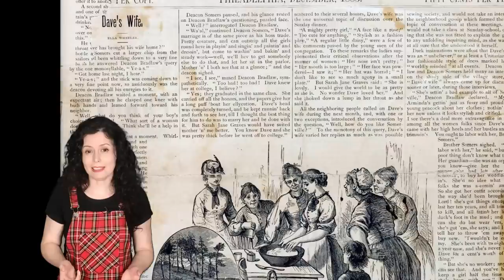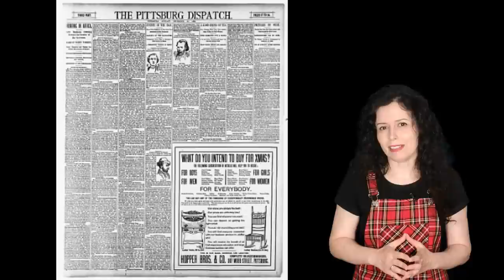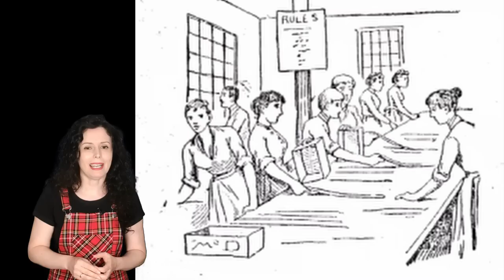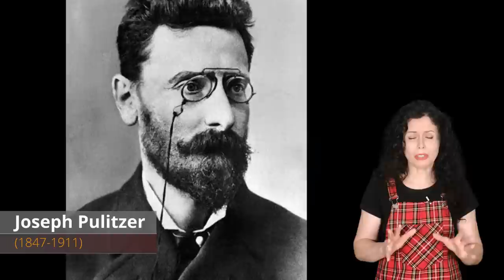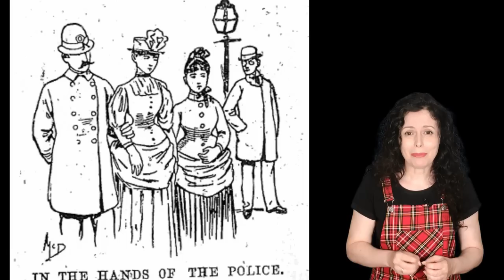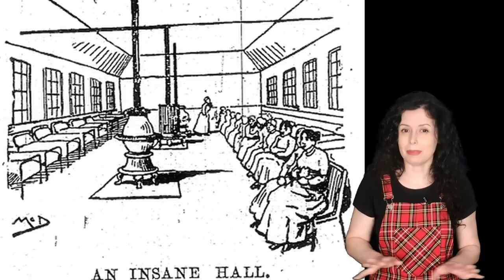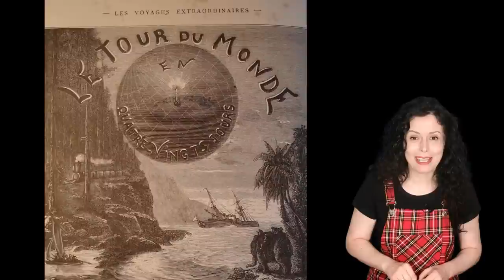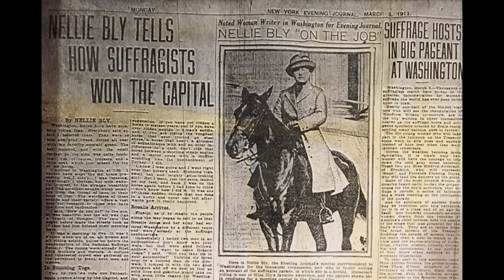10 DÍAS en un MANICOMIO | NELLIE BLY, la primera periodista encubierta | Biografía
La periodista Nellie Bly fue una pionera del periodismo encubierto que se pasó 10 días internada en el manicomio de la isla de Blackwell para desvelar la mala situación de las mujeres allí recluidas. En este vídeo documental os cuento la biografía de esta valiente mujer, Nelly Bly, que además, batió el récord de Phileas Fogg al dar la vuelta al mundo en solo 72 días.

A finales del siglo XIX, las mujeres apenas escribían en los periódicos, y las pocas que lo hacían solían tratar temas considerados femeninos, como la decoración, la moda, las recetas de cocina o algunas notas de sociedad. Pero una estadounidense, la periodista Elizabeth Jane Cochran, conocida como Nellie Bly, demostró que las mujeres eran capaces de llevar a cabo el mejor periodismo de investigación, poniendo en riesgo su seguridad física si era necesario para sacar a relucir la verdad.

Algunos fragmentos de vídeo:
Nellie Bly: Pioneering Investigative Journalist | Joseph Pulitzer: Voice of the People downloaded from PBS LearningMedia, Rights to use this asset do not expire.